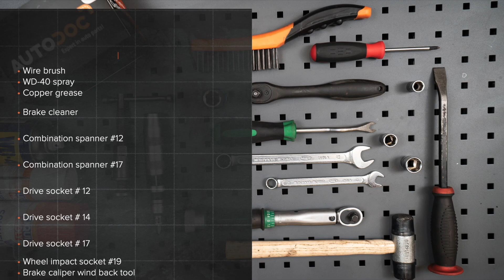Πώς αντικαθιστούμε δίσκοι οπίσθια φρένων σε HONDA INSIGHT 2 (ZE) [ΟΔΗΓΊΕΣ AUTODOC]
Πώς αντικαθιστούμε δίσκοι οπίσθια φρένων σε HONDA INSIGHT 2 (ZE) 1.3 Hatchback 2009–2012 [ΟΔΗΓΊΕΣ AUTODOC]

Το δίσκοι φρένων HONDA City Saloon (GM2, GM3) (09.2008–...) / HONDA Jazz III Hatchback (GE, GG, GP, ZA) (07.2008–...) θα πρέπει να αντικαθίσταται κανονικά, με μια συγκεκριμένη διαδικασία.

🔝 Οι κορυφαίες μάρκες που παράγουν δίσκοι φρένων: RIDEX; STARK; A.B.S.; BOSCH; FEBI BILSTEIN.

Όλα τα βίντεο και τα pdf με οδηγίες για την αντικατάσταση ανταλλακτικών σε HONDA INSIGHT 2: κατεβάστε και παρακολουθήστε τα στο AUTODOC CLUB

🛠️ Τα εργαλεία που χρειάζεστε για να αντικαταστήσετε δίσκοι οπίσθια φρένων:
- συρματόβουρτσα
- σπρέι WD-40
- γαθαριστικό φρένων
- γράσο χαλκού
- γερμανοπολύγωνο No.12
- γερμανοπολύγωνο No.17
- καρυδάκι no.12
- καρυδάκι no.14
- καρυδάκι no.17
- kρουστικό καρυδάκι για μπουλονόκλειδο  №19
- σετ περιστροφής και πίεσης εμβόλων φρένων
- kλειδί kαστάνιας
- δυναμόκλειδο
- kατσαβίδι χτυπητό
- σταυροκατσάβιδο
- ματσόλα λαστιχένια
- λοστός
- σφήνα τροχού